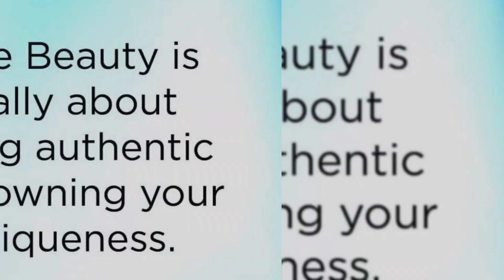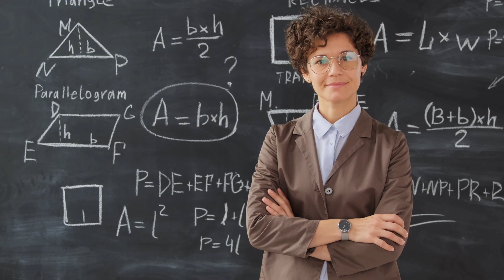Why Beauty Enhancement Techniques are So Much Hyped | مصنوعی خوبصورتی کے طریقے کیوں اتنے مشہور ہیں؟